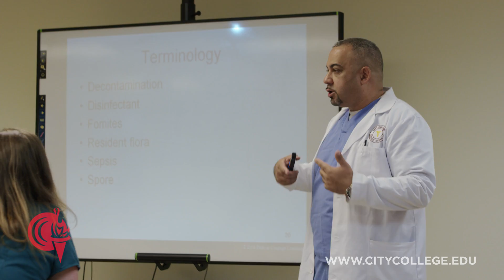City College Surgical Technology Associate Degree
If you are interested in a field full of opportunities, Surgical Technology specializes in teaching students how to assist in surgeries under the supervision of surgeons, registered nurses or other surgical personnel. They are vital members of operating room teams, which most commonly include surgeons, anesthesiologists and circulating nurses. The Surgical Technology associate degree will offer you a comprehensive entry-level program designed to prepare you for a career in this growing field.

City College's Associate Degree in Cardiovascular Sonography is available at the Fort Lauderdale, Miami, and Altamonte Springs campuses in Florida.

For more detailed information about the program, you can visit City College